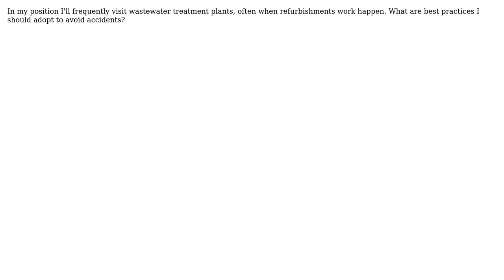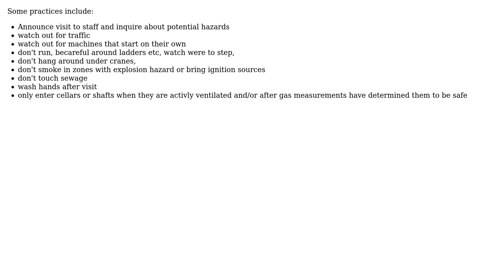Engineering: What are best safety practices for visits to waste water treatment plants (WWTP)?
With thanks & praise to God, and with thanks to the many people who have made this project possible! | Content (except music & images) licensed under CC BY-SA | Music | Images & others | With thanks to user New Alexandria user mart and the Stack Exchange Network Trademarks are property of their respective owners. You are responsible for your own actions.